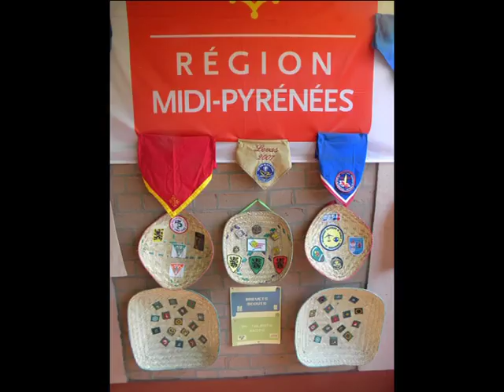SADA Madagascar: Inauguration Musée du Scoutisme laïque (Sur une idée de Cédéra)